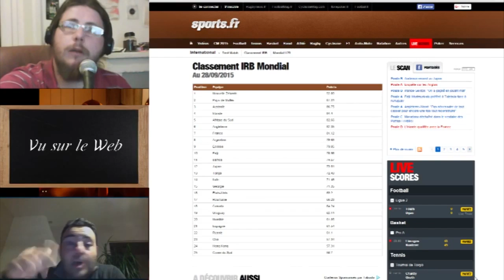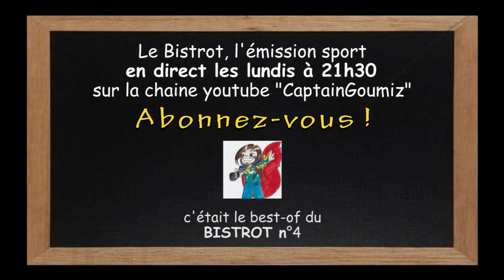Best Of Bistrot #4 - Rugby et Truffade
Et voici le quatrième Best of du Bistrot. Vous pouvez retrouver le talk show sportif tout les lundis à 21H30.

Julien
Un jour peut être